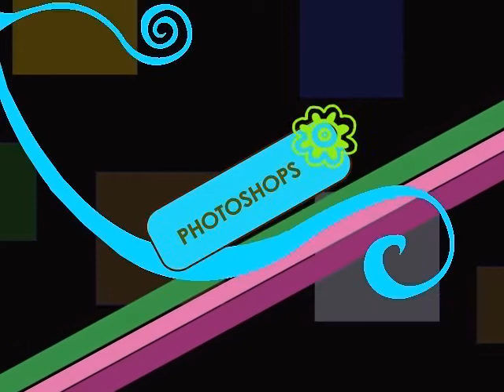ANMAF 2011 - tubog fe grace (motiongraphicsreel)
ANMAF 2011 finalist
ateneo new media and animation festival (anmaf)
motion graphics category